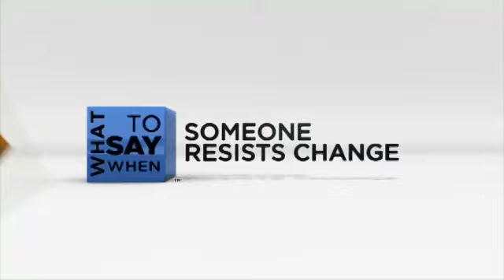How To Handle Change at Work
- Free Demo Code!  Test drive America’s Premier Soft-Skills Training

ServiceSkills is an award-winning eLearning platform that improves the way your team communicates with customers and coworkers. This affordable system delivers world-class skills designed to raise customer satisfaction levels, reduce employee turnover and enhance team communication.

Over 150 skill-driven lessons cover the spectrum of workplace topics such as customer service, sales, team effectiveness, diversity, harassment, bullying, best practices for email, conflict resolution, mentoring, managing and more. The platform features video lessons, quizzes, answer feedback, key point reminders and certificates of completion.

A robust administrative tracking system enables managers to monitor usage, recognize performance gaps and track progress by department and employee. All packaged in an intuitive, hosted SaaS platform -there’s no hardware to buy or software to install. Organizations using a Learning Management System (LMS) can deliver this same content via SCORM and AICC-compliant courseware.

Help your staff:
Improve Customer Satisfaction
Enhance Email Etiquette & Writing Skills
Build Diversity, Inclusion & Bullying Awareness
Reduce Conflict Between Coworkers
Defuse and Retain Irate Customers
Maximize Teamwork with Millennials
Develop Mentors & Coaches

Telephone Doctor® Customer Service Series
Service Matters℠ Roundtable Series
ServiceSims℠ Challenge Series
Email Matters℠ The Art of Better Service Series
Basic Selling Skills from A-Z℠
8 Keys To A More Respectful Workplace℠
How to be a Terrible Team Member℠
Generations@Work℠ Leveraging the Potential of Millennials
What To Say When℠ Team Building Series
What To Say When℠ Conflict Resolution Series
What To Say When℠ Mentoring Series
Newmarket Learning℠ Leadership Series
Houndville℠ Animated Workplace Series